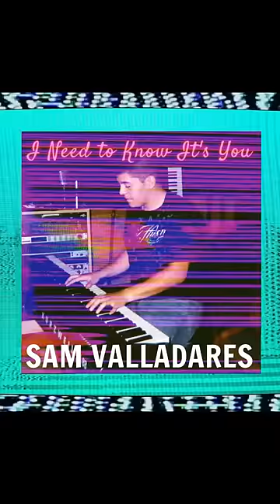Sam Valladares - I Need to Know It's You (Official Short)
"I Need to Know It's You" by Sam Valladares from the 2024 LP Finishing Gun EP.

Ensures you get the song on release day (Oct 28, 2023), and helps boost the algorithm!

SONG INFO: I NEED TO KNOW IT'S YOU
Songwriters: Sam Valladares
Performers: Sam Valladares, Shane Lance, Emerson Shotwell
Producers: Mark Simmons, Sam Valladares

►Politics & Culture channel @blestgnome
►Chess channel @samvchess6266